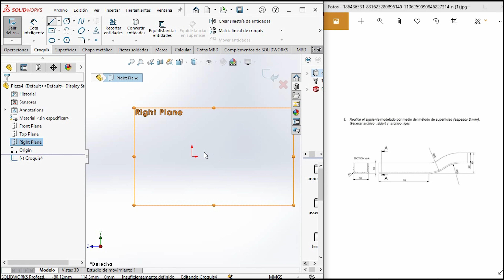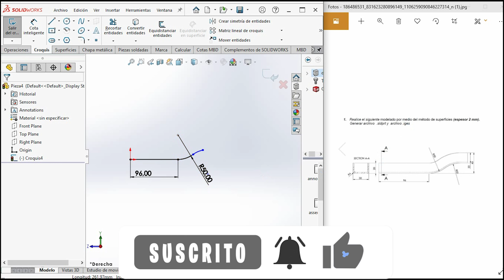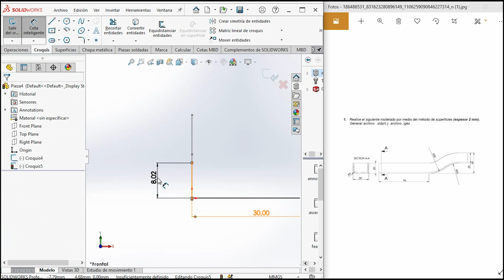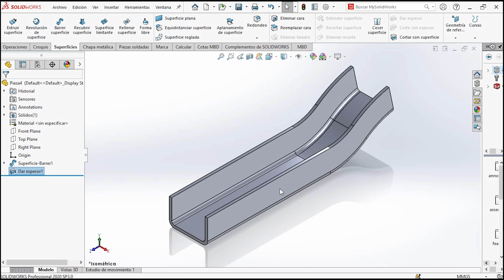Curso básico de SolidWorks. Superficies barrido / Modelado 3d Software CAD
Paso a paso de como utilizar la operación de barrido, superficies entorno de SolidWorks.